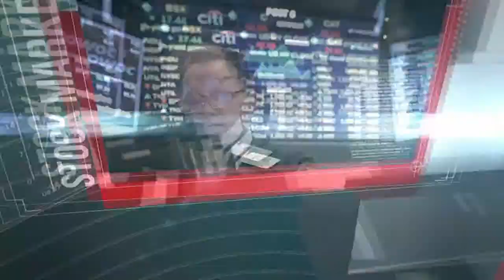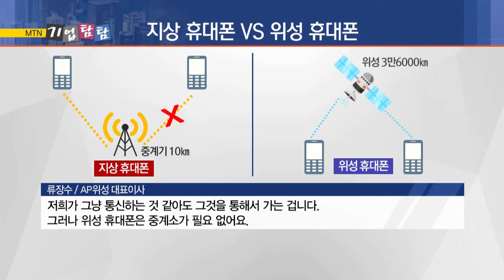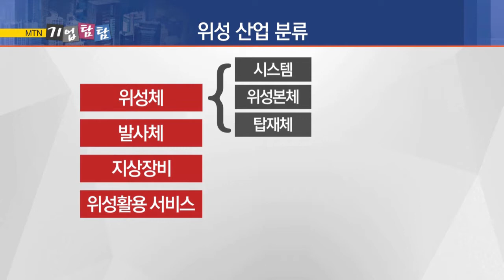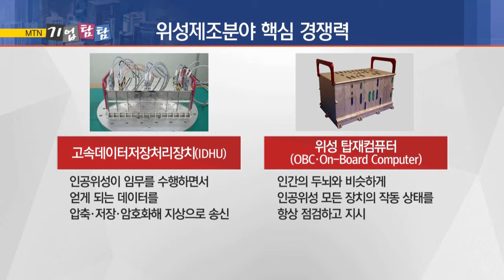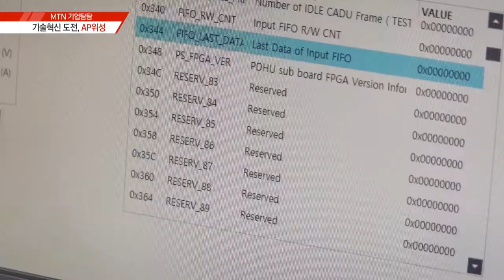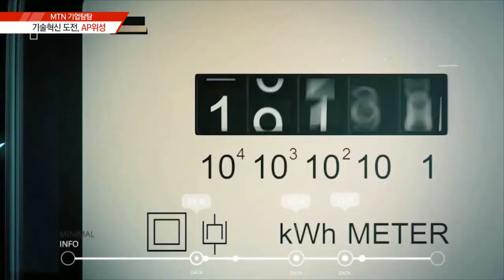[기업탐탐] AP위성, 기술혁신에 도전하는 위성전문기업 / (증시 ,증권)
05/24 출발! 마켓온 1부

기자들이 직접 기업탐방을 다녀오고 그 현장을 생생히 전해드리는 기업탐탐 시간입니다. 오늘은 위성 및 위성통신 단말기 제조업체인 ‘AP위성’에 대해 알아보겠습니다. 스튜디오에 정희영 기자 나와 있습니다.

[ 키워드 ]
1. 빅히트
2. 아리랑
3. 2020년

앵커1) 먼저 AP위성이 어떤 회사인지 간략하게 살펴볼까요?